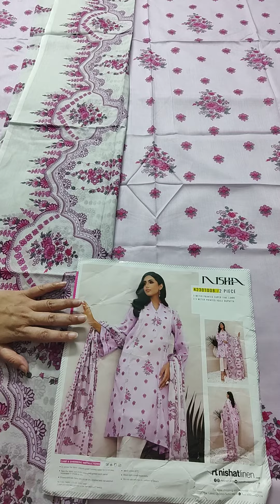42301008 | nishatlinen Unstitched 2Piece